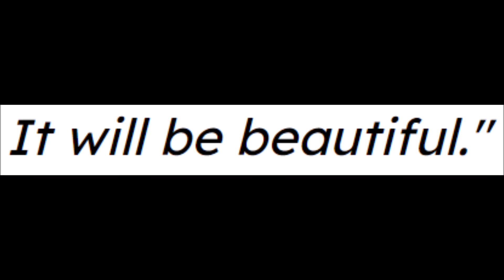Eye of the Hurricane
"Let's make this one sound real 𝓼𝓵𝓲𝓬𝓴."